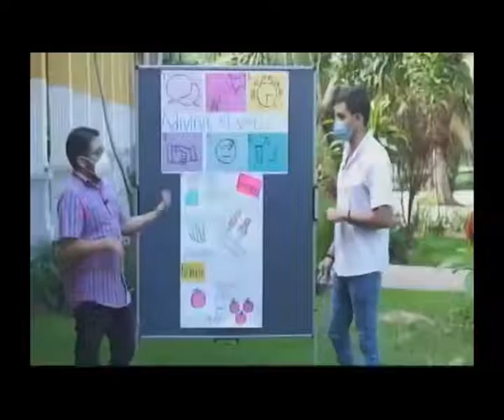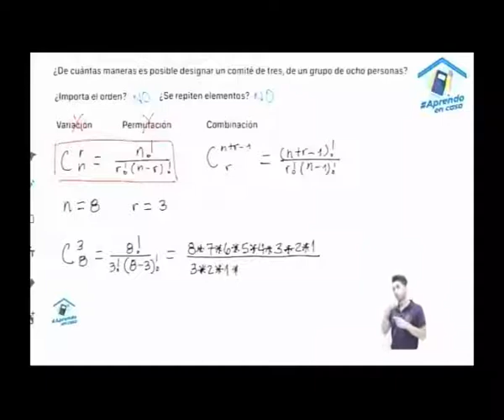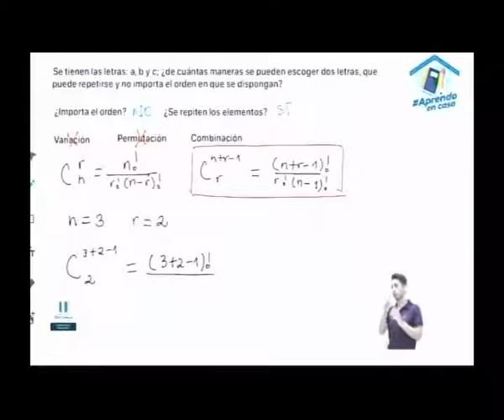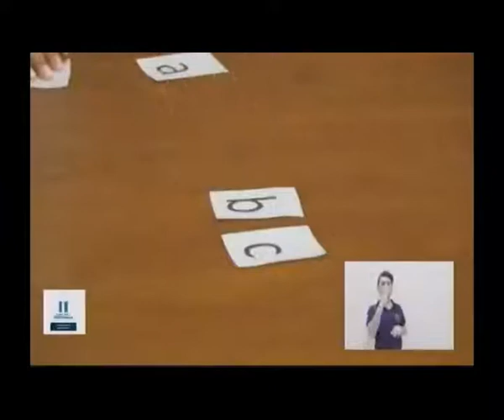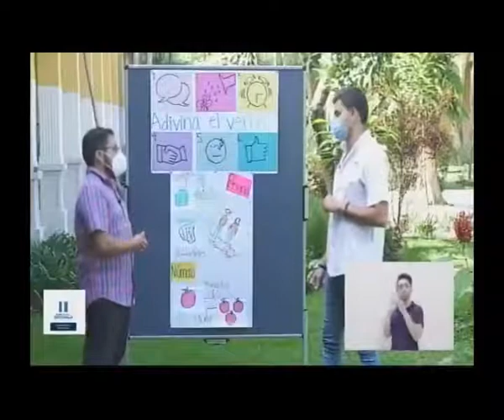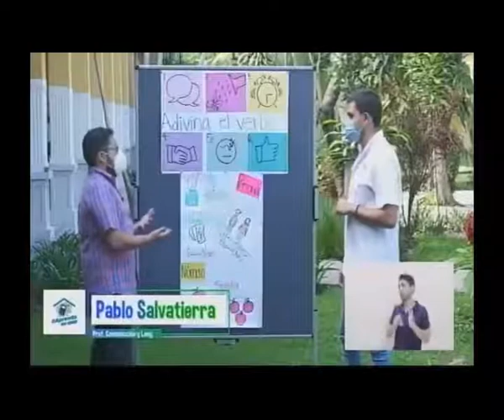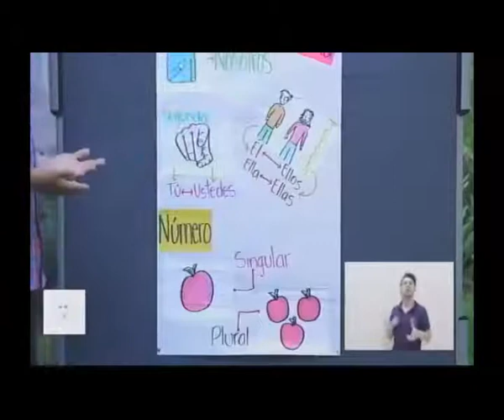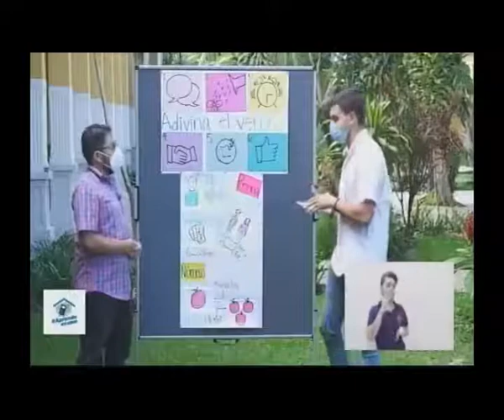021020 CANAL DE GOBIERNO APRENDO EN CASA